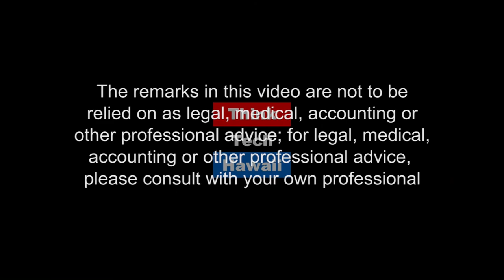Current Developments in Energy (Mina, Marco And Me On Energy)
SB 2100--Renewable Energy Tax Credits.  Marco Mangelsdorf, President at ProVision Solar appear alongside Jay Fidell for Mina, Marco and Me to discuss Hawaii's most recent energy news and developments.

The host for this episode was Jay Fidell.  The guests for this episode were Marco Mangelsdorf and Mina Morita.